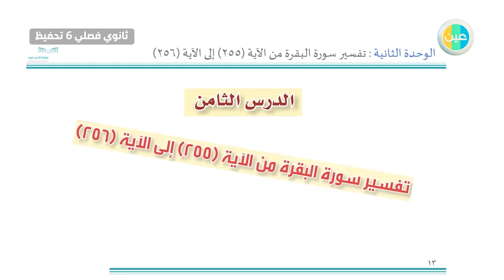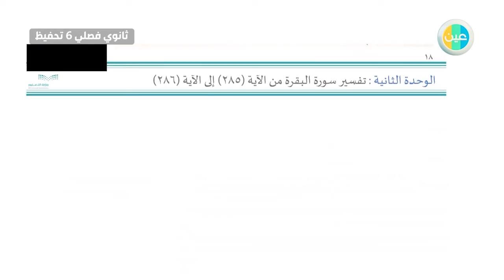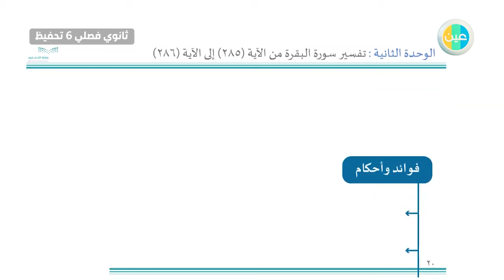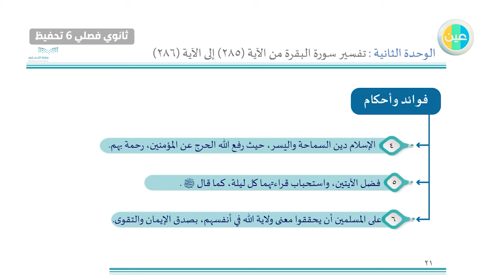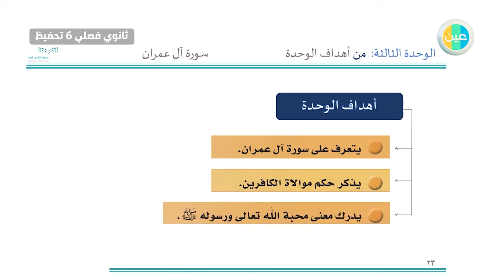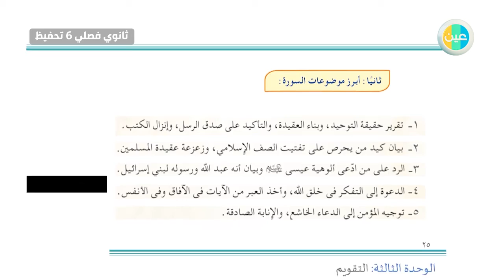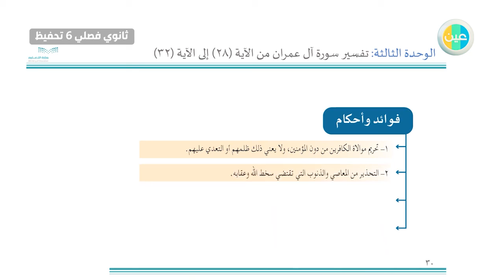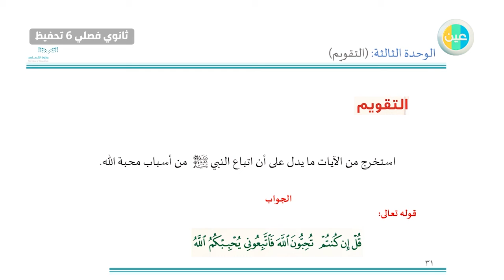دروس عين - سورة البقرة من آية ( 200 - 203 ) – تفسير – ثالث ثانوي فصلي 6 تحفيظ